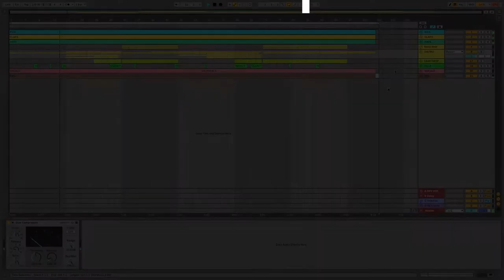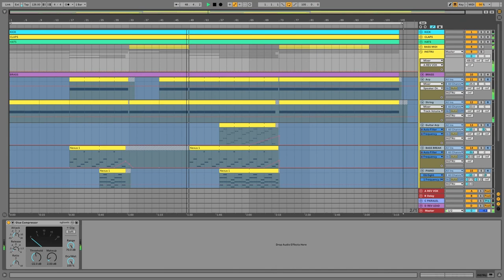SLAP HOUSE - DOUBLE ABLETON LIVE TEMPLATE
The Project includes Midi + Presets, folder for using with other DAW like Fl studio, Logic Pro and more!

Best...